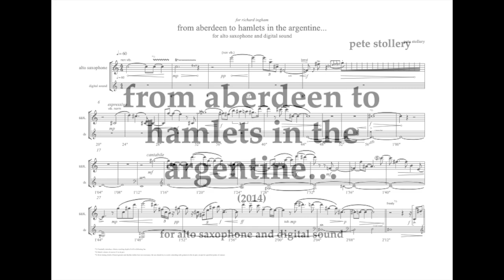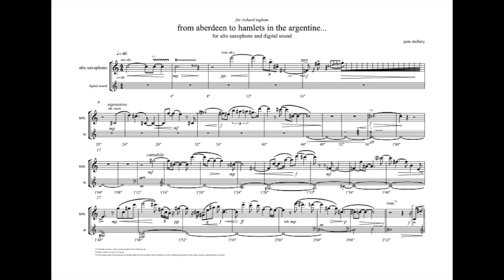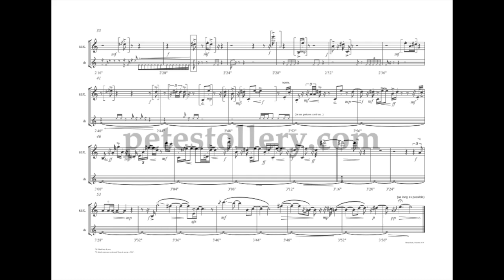From Aberdeen to hamlets in the Argentine... (2014) - Pete Stollery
for alto saxophone and digital sound                   alto saxophone - Richard Ingham

recording - Nick Turner, Watercolour Studios, Scotland
reproduced with permission from Lower Largo Music

appears on Adolphe Sax at 200: A genius who invents a noise
CD available from (largo-music.co.uk)

From Aberdeen to hamlets in the Argentine... is a line from the poem An Address to Adolphe Sax in Heaven by Scottish poet Douglas Dunn. It reflects recent preoccupations of mine with sound and place, in particular Aberdeen, where I live and work, and Buenos Aires, where I have been involved in a number of projects in recent years. The digital sound part uses field recordings made in both cities as well as recordings of snippets of the live saxophone part recorded by Richard Ingham in Aberdeen and Luis Conde in Buenos Aires; these are interwoven with elements of Tango and Scottish traditional music to create a tapestry of contrasting and related sonic structures. From Aberdeen... was commissioned by Richard Ingham, with funds provided by Creative Scotland.